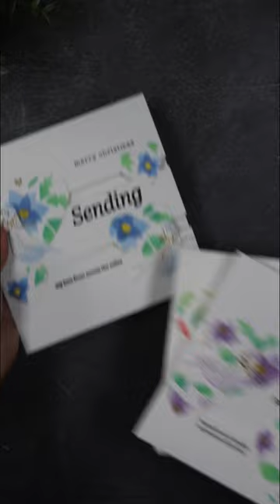FUN Split CARD FRONT Design Cardmaking Ideas -Xmas Cards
• Simon Says Stamp TURTLE DOVES Wafer Dies sssd112281

• Spellbinders PLATINUM 6 Die Cutting and Embossing Machine PE 100

• Simon Says Stamp Blending Brush SET SMALL AND LARGE st0037

• Simon Says Stamp Pawsitively Saturated Ink Pad CADETTE ssk020

• Simon Says Stamp Pawsitively Saturated Ink Pad ROYAL ssk021

• Simon Says Stamp Pawsitively Saturated Ink Pad VIOLET ssk050

• Simon Says Stamp Pawsitively Saturated Ink Pad MORNING ssk052

• Simon Says Stamp Pawsitively Saturated Ink Pad CHERRY ssk033

• Simon Says Stamp Pawsitively Saturated Ink Pad BLUSH ssk002

• Simon Says Stamp Pawsitively Saturated Ink Pad SPROUT ssk022

• Simon Says Stamp Pawsitively Saturated Ink Pad AEGEAN ssk039

• Ranger Simon Hurley SLIPPERY WHEN WET Lunar Paste hua77329

• Simon Says Stamp 3D FOAM SQUARES Black And White st0029

F A C E B O O K G R O U P